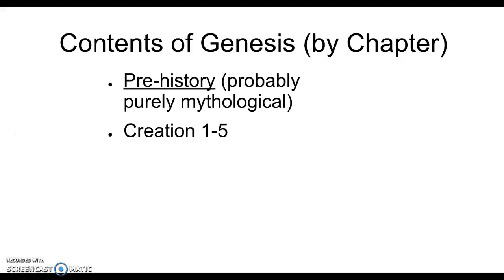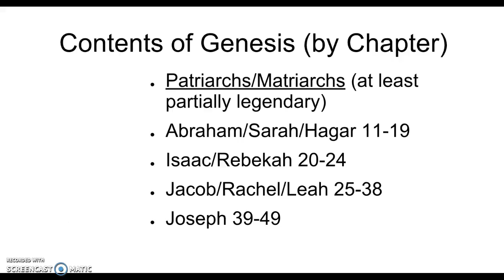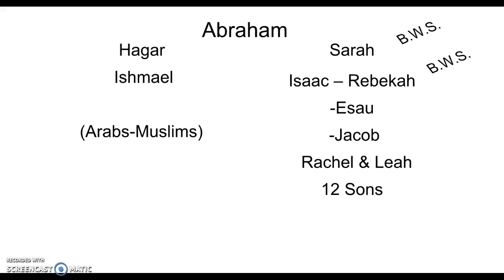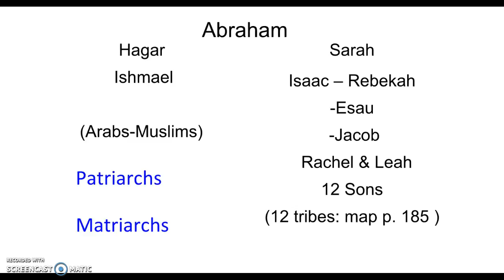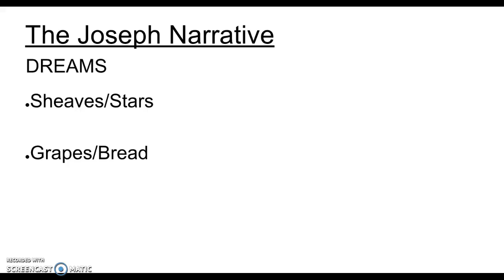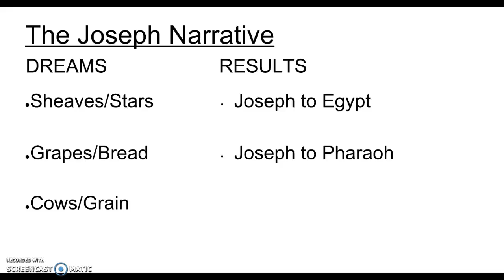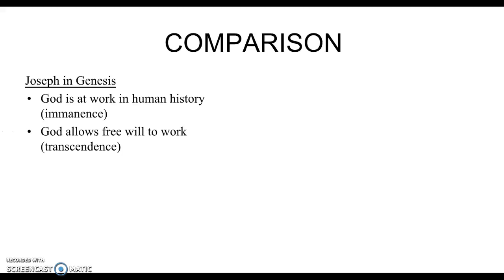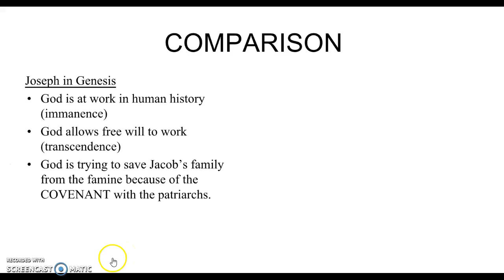Sub Plan: Patriarchs and Joseph Part I